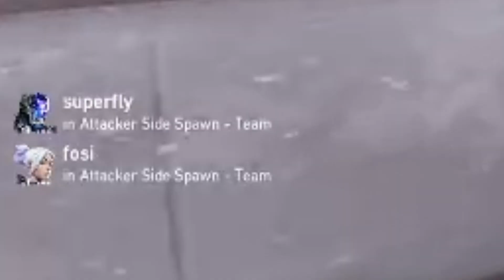the true valorant experience